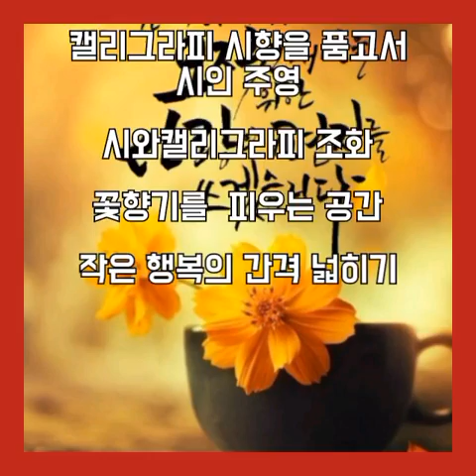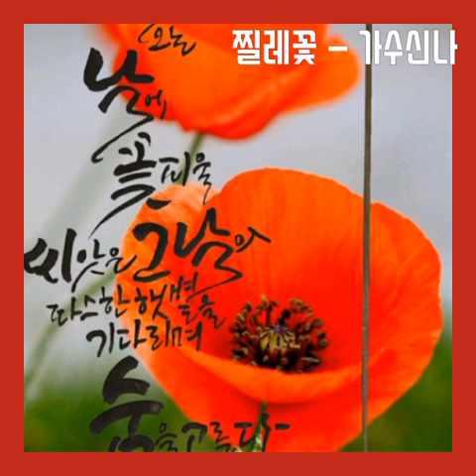주영 캘리그라피 시향을품고서 #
SBC방송국 2021년1월5일 개국
가수신나TV  힐링음악학교 매일 오후4시

대한민국연예술여자포크가수상(2016년)
자율후원 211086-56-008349농협(신지균)

아침마당 노래가좋아 어색한모녀사이 1승
아침마당 도전꿈의 무대 2회 출연
경기도 군포 홍보대사
경기도 양평 홍보대사

카톡ID subini67
보컬, 국악, 팬플룻 = 개인, 그룹레슨, 화상수업
ELF - 919사용